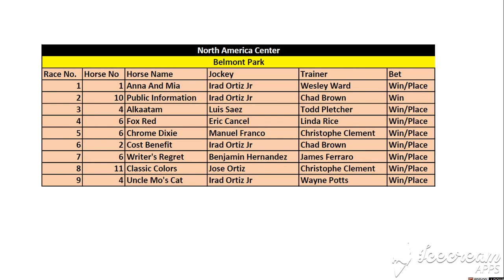Tips for Belmont Park 28 May 2021.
Tips for Belmont Park 28 May 2021. Best of Luck Friends.